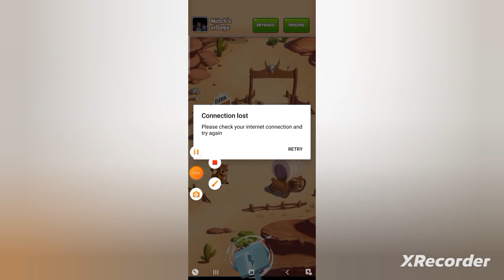COIN MASTER GAME_ NAWALAN NANG CONNECTION | LIZA GALLARDO